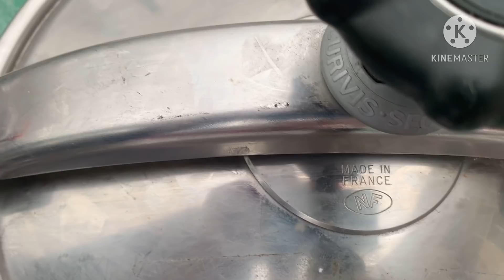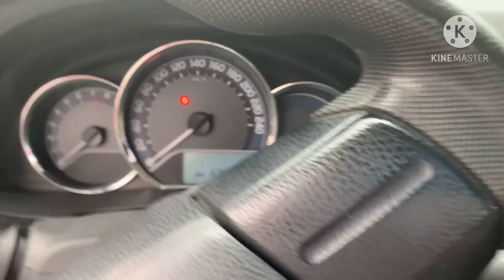BUHAY EXPAT.... TRIP TO HARADS AND FISH MARKET DAMMAM KSA + NAKABILI NG PRESSURE COOKER EXPAT 014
THIS VIDEO IS THE ACTUAL HAPPENING IN LIFE OF MY FELLOW OFW HERE IN MIDDLE EAST COUNTRIES.   EVERY FRIDAY MORNING, MARAMI SA ATING MGA KABABAYAN ANG  NILILIBANG ANG SARILI SA PAMAMAGITAN NG PAG PUNTA SA HARADS O TAMBAKAN NG MGA LUMANG GAMIT SA PAGBABASAKALI NA MAKAKUHA PA SILA NGA MGA GAMIT MAPAPAKINABANGAN NG PAMILYA SA MAS MURA AT BRANDED PA.  ITO ANG KANILANG PINAPADALA SA KANI KANILANG MGA KAMAG ANAK SA PILIPINAS.   KUNG MAKIKITA NINYO SA VIDEONG ITO, HALOS LAHAT NG MGA NAMIMILI SA HARADS AY MGA FILIPINO.

ANG SUSUNOD NAMING PINUNTAHAN AY ANG FISH MARKET AT  VEGETABLE MARKET NA KUNG SAAN MAKAKABILI NAMAN SILA NG MGA FRESH VEGEATABLES,  FISH, POULTRY PRODUCTS, COWS AND GOATS MEAT.  LAHAT NG ITO AY MATATAGPUAN SA ISANG AREA SA DAMMAM FISH MARKET, AL KHOBAR FISH MARKET, AL QATIF AT SA BAWAAL SIYUDAD DITO.  ITO ANG KANILANG NILULUTO SA KANI KANILANG MGA  ACCOMMODATION O TIRAHAN AT PAGSASALUHAN UPANG MAIRAOS ANG WEEKEND.  DITO UMIIKOT ANG AMING BUHAY SA GITNANG SILANGAN.  PERO ANG MASAKIT SA LAHAT MAY IBA PO TAYONG MGA KABABAYAN ANG HINDI NAKAKARASAN NG GANITONG PREBILIHIYO SA KADAHILANANG MALAYO SILA SA SIYUDAD O SENTO AT HINDI SILA BINIBIGYAN NG DAY OFF NG KANILANG MGA EMPLOYEER.

KAYA NAGTITIIS NALANG SILA KUNG ANU MAN ANG MABILING SUPPLY NG KANILANG MGA EMPLOYER SA LOOB ANG ISANG LINGGO.

SAKRIPISYO ANG PUHUNAN NGA MGA DAKILANG OFW DITO SA GITNANG SILANGAN.  SANA PO PAHALAGAN NGA MGA PAMILYA ANG BAWAT SENTIMO NA KANILANG TINATANGGAP MULA SA KANILA MGA KAMAG ANAKAN SA LABAS NG BANSA.  WAG LUSTAY NG LUSTAY KASI HINDI PERMANENTE ANG TRABAHO DITO SA IBANG BANSA.

SA LAHAT NG OFW ALL OVER THE WORLD... MABUHAY PO KAYONG..  GOD BLESS US ALL..

From: EXPAT LEGEND